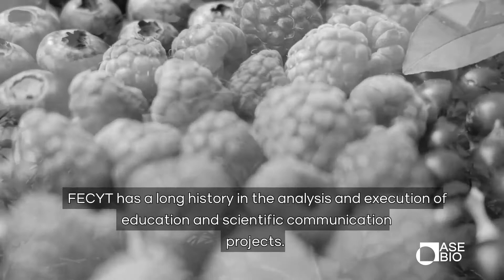BioHeroes, the role of the ambassadors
Interview to Paloma Domingo, Head of FECYT (Fundación Española para la Ciencia y la Tecnología).